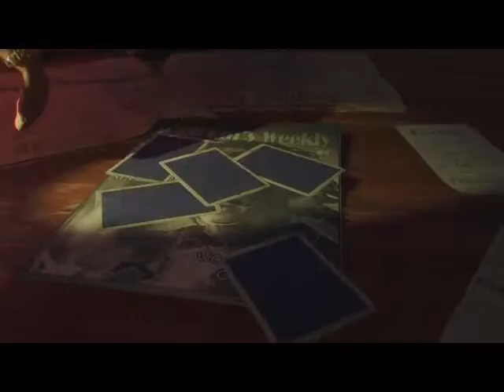Call of duty yalk